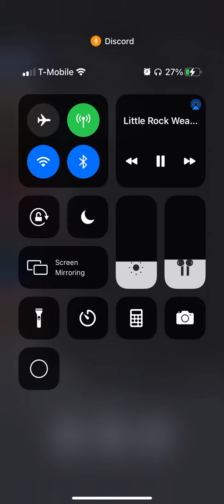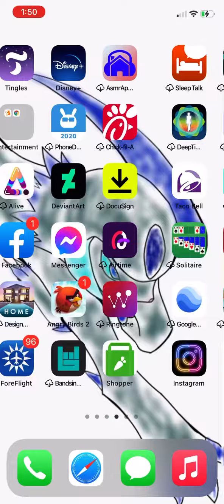Severe thunderstorm warning #1 (mar 25th 2021)